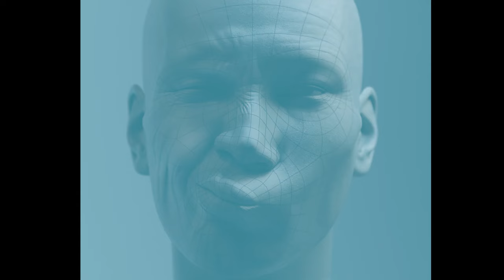Halo - Cups & Laps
Video by Diana Näcke.
Halo are: Julia Kliemann & Masha Qrella.
Produced by Halo.
Mastering: Norman Nitzsche.

Album "In the company of no one" out on the 26th of June.

Vinyl out on: Edition Dur/Dussmann
Digital: Fun in the church